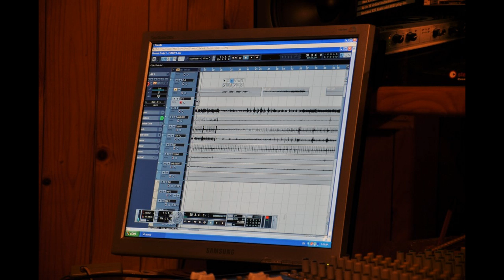VUF! Semafor? - 8448 (singl)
Bend VUF! Semafor? je u cetvrtom serijalu/sezoni takmicenja 'Hocu da snimim pesmu" osvojio snimanje jedne pesme u profi studiju - evo te pesme ;)

Snimano u studiju "Junior" kod Mladje u Kaludjerici.
Bas - Sasha
Gitara - Joca
Akusticna gitara - Andjelko
Bubnjevi - Pegla